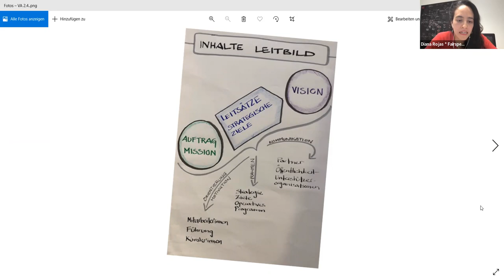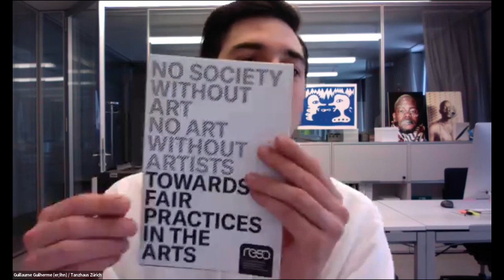FS#7 – Verantwortung: Kodex für Institutionen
Sechs Institutionen und Verbände haben den FAIRSPEC-Kodex mit Blick auf seine Umsetzbarkeit in ihren Organisationen, durchleuchtet. Anhand ihrer Erfahrungen und Expertisen diskutieren wir eine praxisnahe Verbindlichkeit des Kodex für Institutionen. Aufzeichnung der Online-Veranstaltung vom 2.4.2022